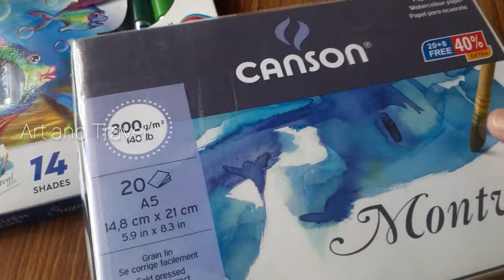Evening Scenery and Tree Silhouette Watercolor Art with DOMS Brush Pens / Art and Travel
Evening Scenery and Tree Silhouette Watercolor Art with DOMS Brush Pens / ArtistCastle by Sri :

DOMS Brush Pens

White Gel Pen

Watercolor Paper

Black Marker -

Linear Brush

Flat Brush